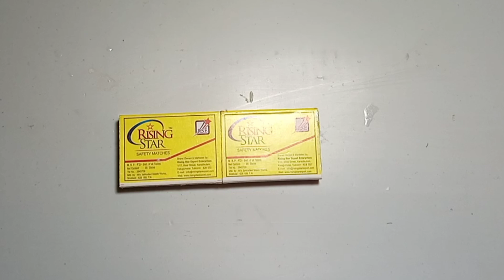Diy tractor mini Bulldozer to making concrete road | Construction Vehicles, Road Roller #187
mini tractor
science project
diy tractor
tanker
petrol pump
keepvilla
keepvilla tractor
keepvilla tractor video
keepvilla diy
mini creative
minicreative tractor
diy tractor